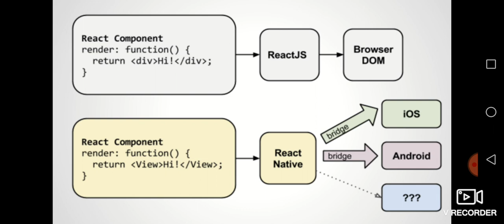ما الفرق بين ReactJs و React Native في عالم البرمجة